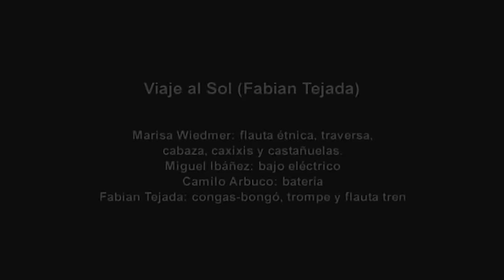Viaje al Sol - Fabian Tejada y Kamaruko en Velma Café - Buenos Aires 2012 - Percusión Argentina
* VISITA LA WEB:
Composiciones Propias en Percusión
Producciones Independientes
Presentación del 3º Álbum "SOLO SER"17-06-12
"Viaje al Sol" / Fabian Tejada
Músicxs:
Marisa Wiedmer: flauta traversa, caxixis y castañuelas
Camilo Arbuco: batería
Miguel Ibáñez: bajo eléctrico y agogó
Fabian Tejada: trío de congas, bongó, trompe o arpa de boca, flauta tren y maracas.
* * Viaje al Sol es una síntesis musical del espectáculo de Pintura y Percusión " En Vivo" realizado por
Federico Marchesi y Fabian Tejada entre los años 1992 y 1995 en Bariloche y Viedma - Pcia. de Río Negro - Patagonia - Argentina
El Pulso de nuestro Espacio-Tiempo
Kamaruko comienza en Junio de 1998, con la idea de investigar y crear composiciones propias en percusión. Siempre adoré  todas las músicas étnicas del mundo, pero también sentía la necesidad de explorar un lenguaje propio y genuino en el arte de los tambores.
Desde muy joven escuchaba a quienes luego se transformaron en mis referentes, como: Naná Vasconcelos, Domingo Cura, Dino Saluzzi, Uakti, Oregon, Codona,  Hermeto Pascoal, Frank Zappa entre tantos otros, quienes fortalecieron mi convicción de seguir una huella propia en el camino de la música.
Durante la década de los 90´ tuve muchas experiencias que me marcaron a fuego y conformaron la génesis de una filosofía de vida a través del mundo de la percusión, pero hubo dos muy significativas: el espectáculo de percusión y pintura “Viaje al Sol” creado en Bariloche en 1992 y la influencia de mi primer maestro Daniel Mele director del Ensamble de Percusión “Orquesta Amarilla”, uno de los grupos pioneros del movimiento de percusión en la Argentina, proyecto del cual tuve el honor de formar parte en aquellos años.
Elegí “Kamaruko” (Ceremonia Mapuche) para nombrar esta propuesta musical como un homenaje constante a la tierra donde me crié y crecí: Río Negro - Patagonia y a sus pueblos originarios.
“La autenticidad de cualquier música étnica se origina, en que no hay distancia entre lo que se vive y lo que se toca”.
                                                                                        Fabian Tejada

 DISCOGRAFÍA en todas las plataformas digitales:
* C/ Kamaruko Percusión: